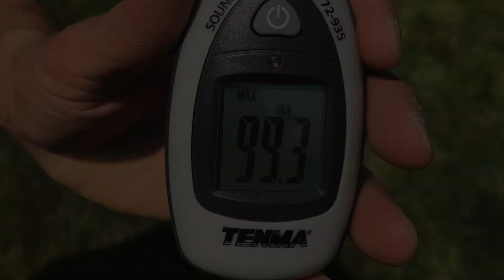WARRIOR CAMP 2018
Epic Games.  Biblical Masculinity.  Awesome GOD.

Special Thanks To:
WC Team
Kid's Pastor Mindy
Tammy W.
WC Media Maestros

Full and proper credit is hereby ascribed to the artist(s).  Original audio from video may be layered on top of song and help prevent piracy of studio-quality music.  Music may be monetized for the artist via Youtube's provision.

Video Created By: Graham M.

Pictures and video are captured and used with permission from Camper's Parent(s) or Guardian.

From the WARRIOR CAMP which took place in Nampa, Idaho on 8.18.18.